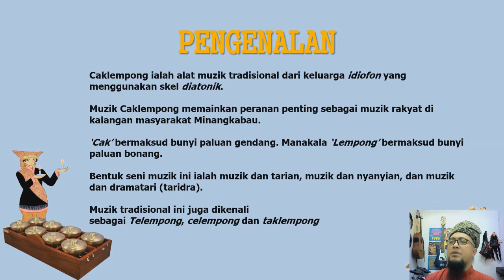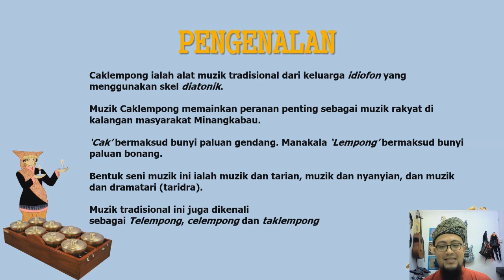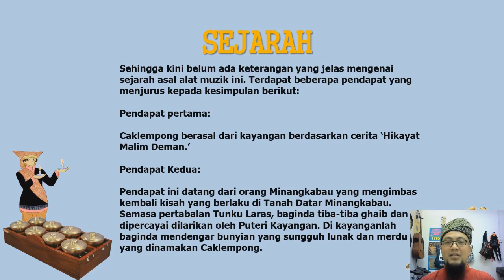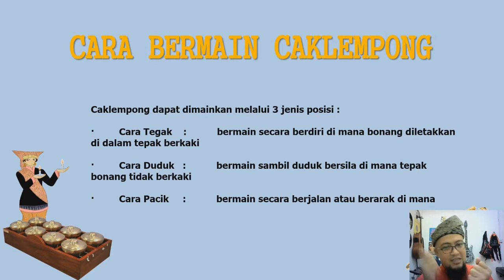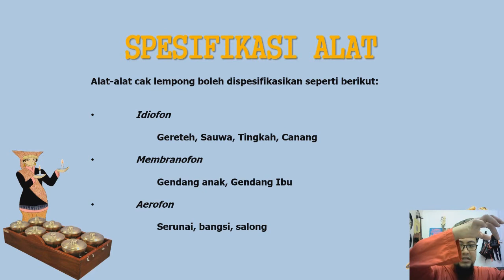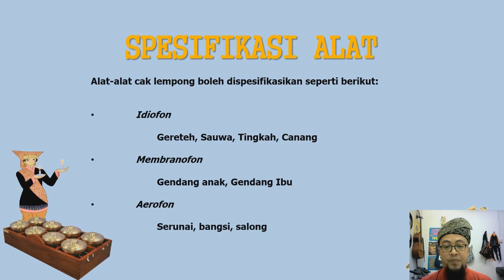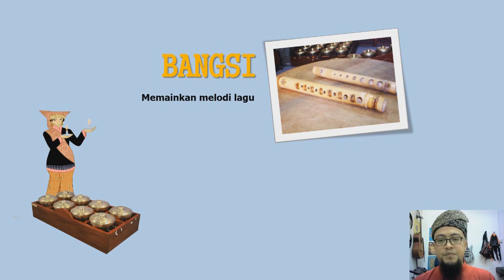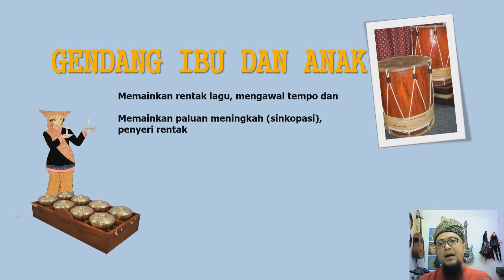Caklempong - Bahan Untuk Kelab Muzik skpp9(1)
Penerangan secara ringkas mengenai caklempong